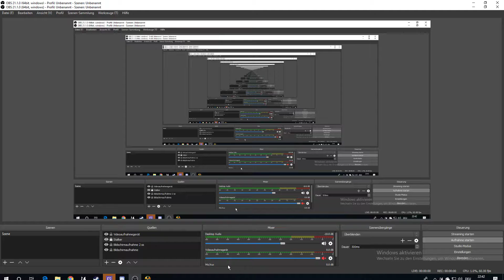S.T.A.L.K.E.R.: als Stalkersoup #26 im X-16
ich spiele S.T.A.L.K.E.R.: Shadow of Chernobyl mit DER Mega-Mod Stalkersoup von Tecnobacon

nu aber IM Labor, wieder teils "Vollprofi"